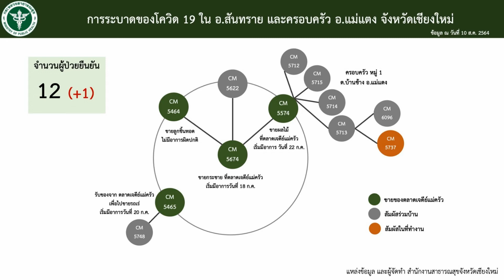110864 2 เชียงใหม่ ผู้ติดเชื้อเพิ่มไม่มากแต่พบคลัสเตอร์รายวันน้ำพุร้อนสันกำแพงพบแล้ว 32 ราย